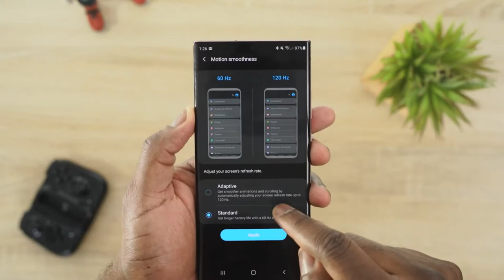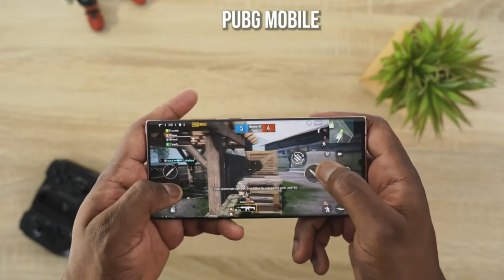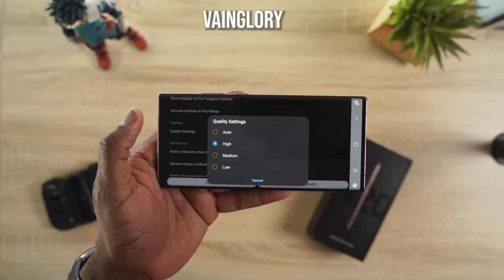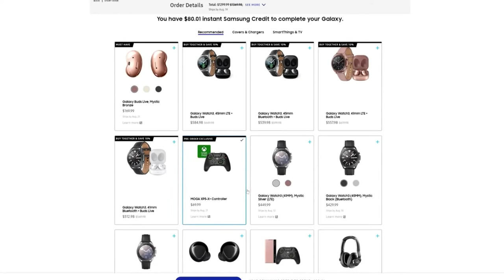Samsung Galaxy Note 20 Ultra - Gaming Test!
Galaxy Note 20 Ultra

Galaxy Note 20
Galaxy Buds Live

ThnX: Booredatwork.com